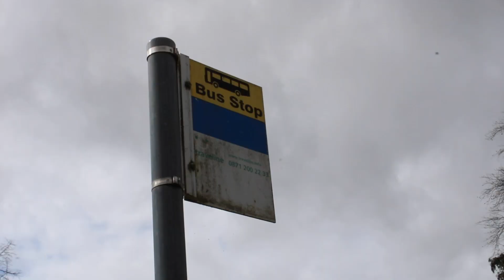in the wild